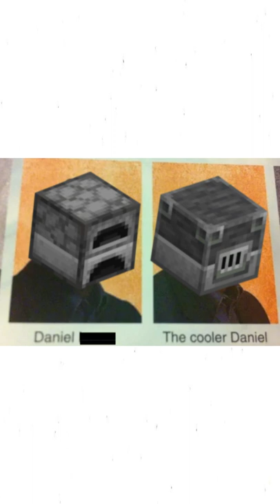Cooler daniel meme - Minecraft edition 🤣